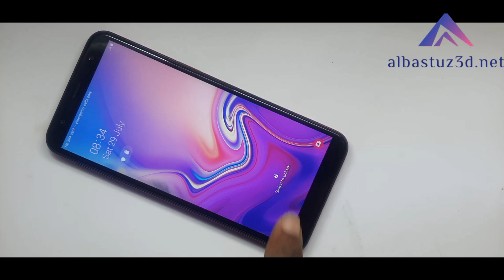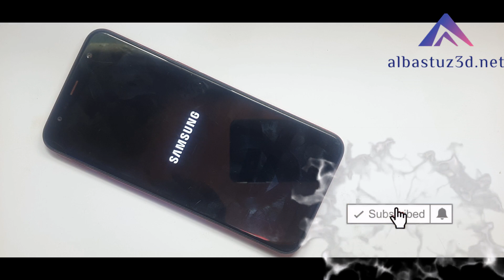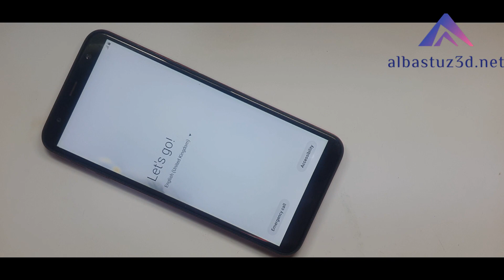SAMSUNG Galaxy J6+ HARD RESET Without PC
Samsung J6/J6+ Google Account Bypass/Remove FRP Without Pin Lock. How to Hard reset/FRP Bypass Samsung Galaxy J6+ Android.

🎬️ Frp Tutorials...

REGARDS :
Albastuz3d